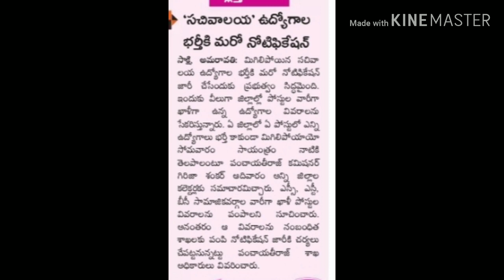Ap Grama Sachivalayam New Notification